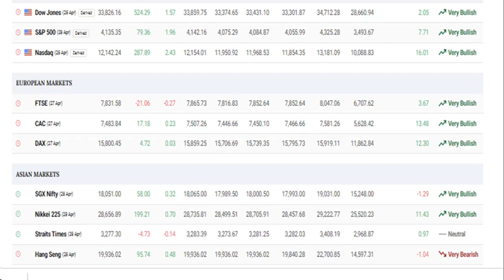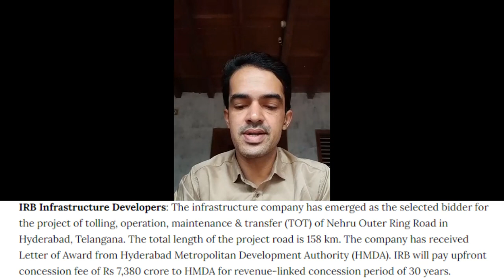Stock Market Forecast 28/04/2023 By Sanath Kumar K